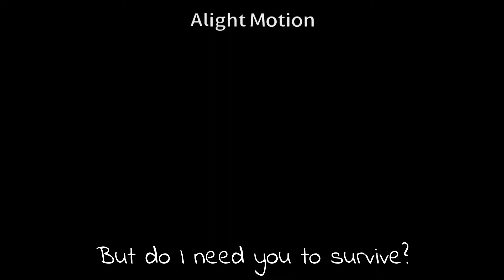Coffee animation meme | The Mimic - The Girl and The Witch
Apps:
Alight Motion
IbisPaint x
Gacha club
Eraser

Fandom: The Mimic (Roblox)

Characters:
Hiachi
Futaomote
Sama / Kintoru
Shaku / Hirosa

Sorry no Chrismas special

Merry Christmas everyone and stay safe! ❤️